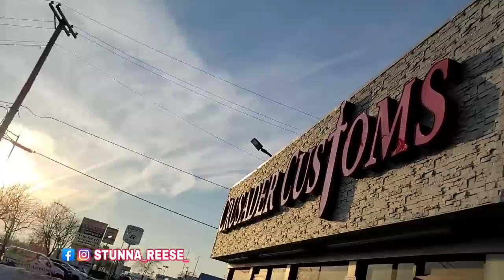UNBELIEVABLE DAY FOR BIG BOOTS JAY. FIRST CAR ON FORGIATOS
MY FACE BOOK CAR PAGE! STREET WHIPS STUNTIN